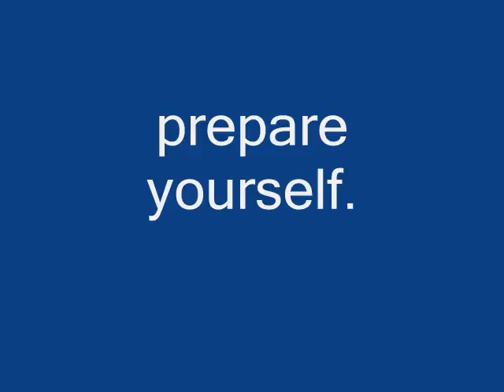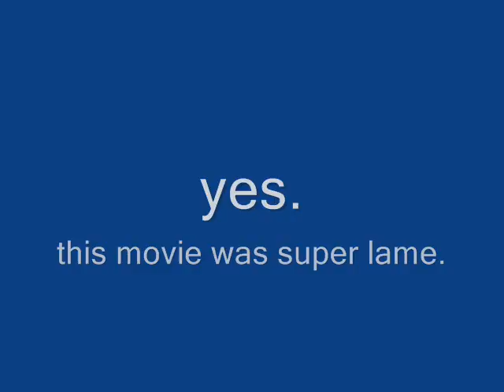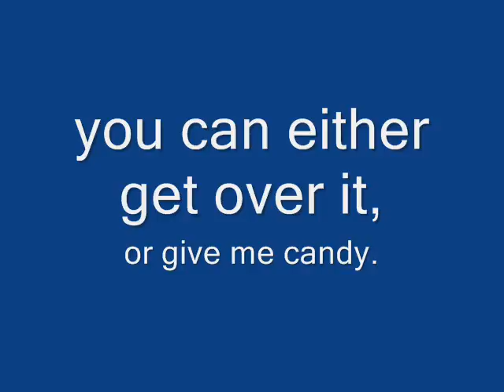LAME.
lame video i made. the song is modern swinger by the pink spiders.